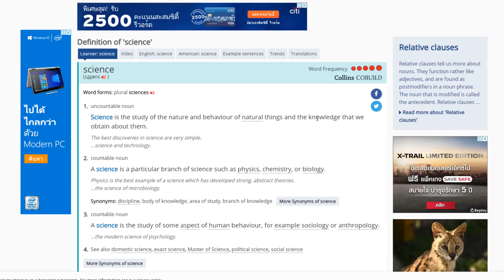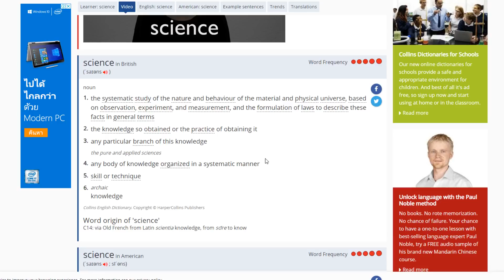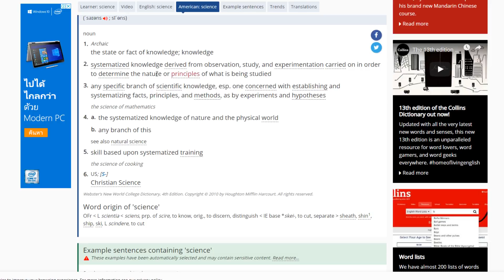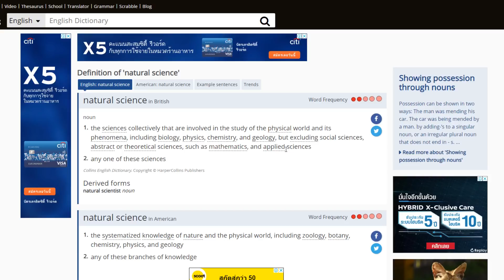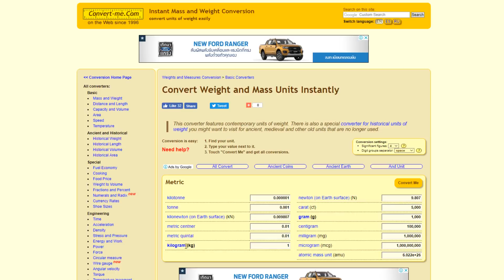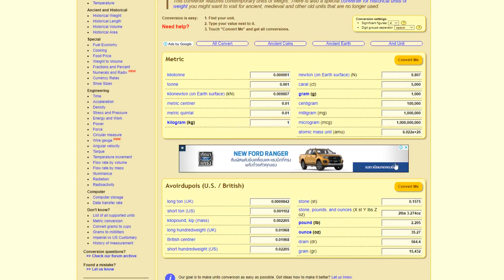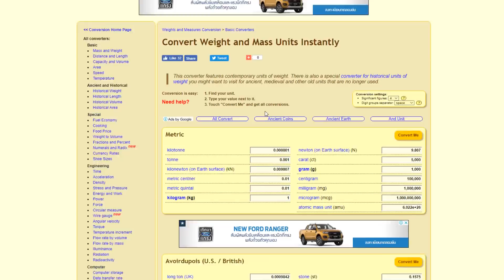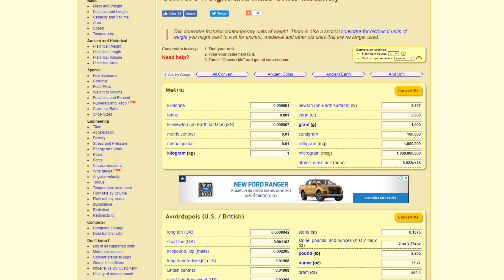Real Physics & Natural Science on Flat Earth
The globe and gravity is NOT SCIENCE. Do not be confused. Do not accuse flat earth researchers of not understanding physics and science. Flat earth is the study of real physics and natural science. Gravity on the imaginary globe earth is only a mathematical model